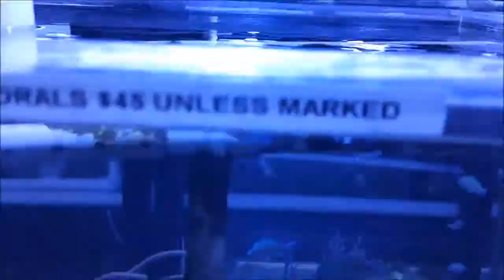Sustainable Aquatics Hatchery Diet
This product is $9.99.